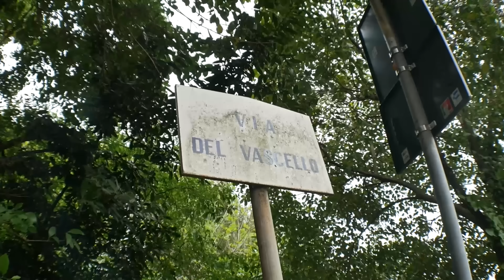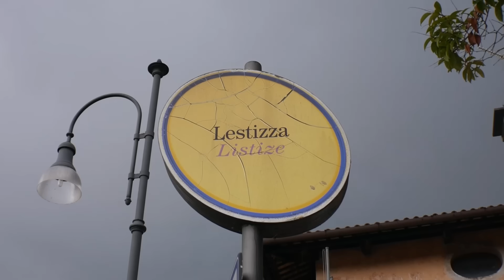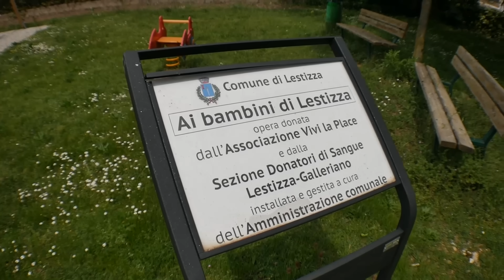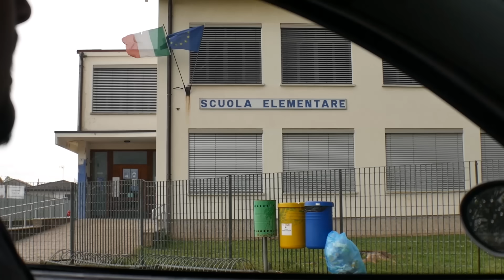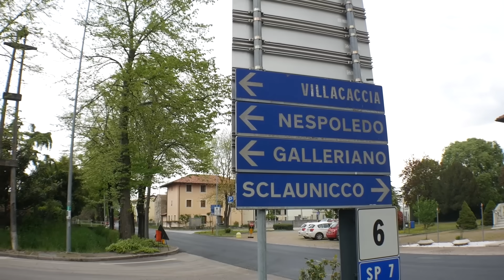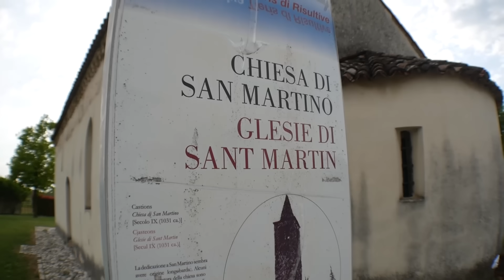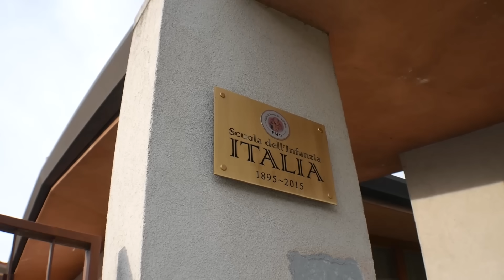La GRAN MENTIRA del "sueño" de vivir en un pueblito italiano